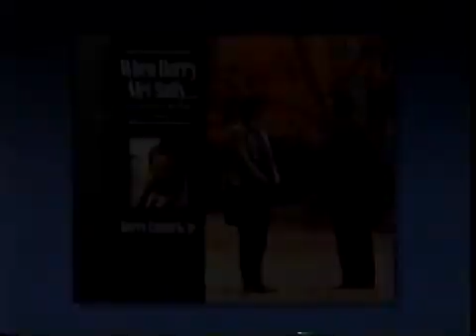harry connick jr it had to be you quick ident